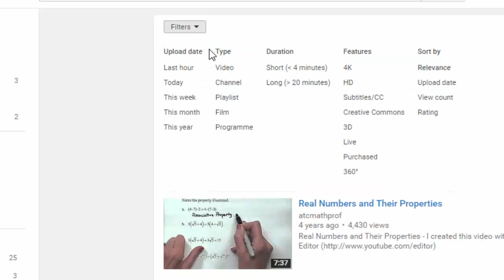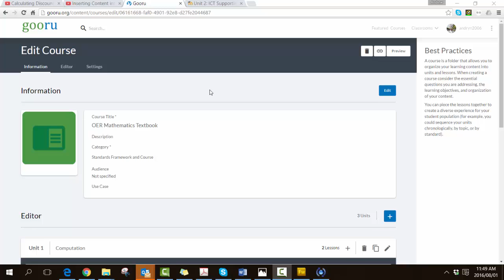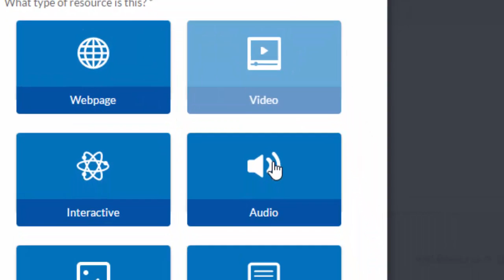OERT Video 202b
Supplementary video to support COL's Guide to Open Textbook manual